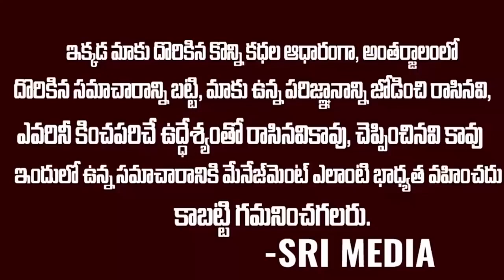చంద్రబాబుపై శివంగిలా రెచ్చిపోయిన టీడీపీ లీడర్ 🔥🔥🔥| Tdp Lady Leader Fires On Chandrababu | SMN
WATCH : చంద్రబాబుపై శివంగిలా రెచ్చిపోయిన టీడీపీ లీడర్ 🔥🔥🔥| Tdp Lady Leader Fires On Chandrababu | SMN